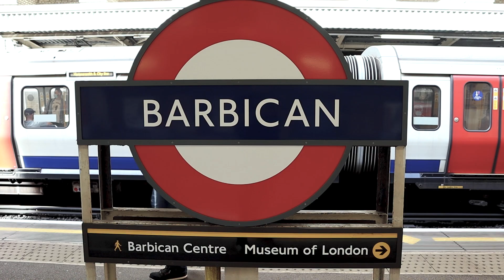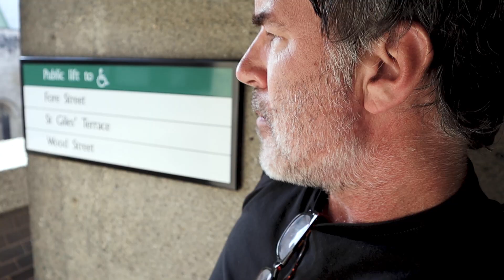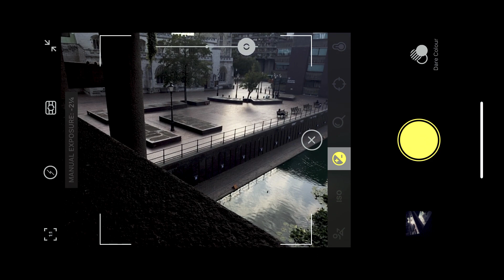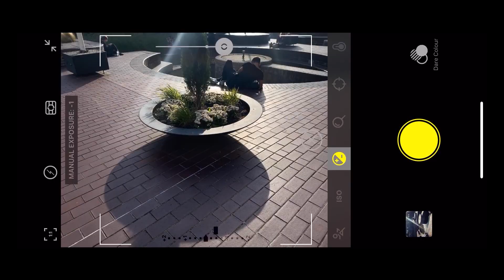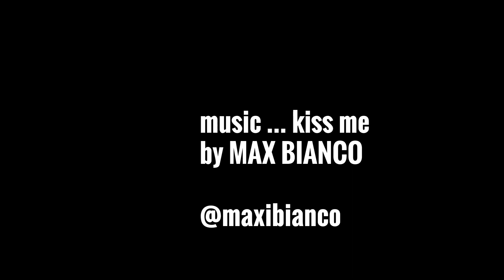Hipstamatic | iphone 11 Street Photography at the Barbican in London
FLICK SUMMARY:
You don't need a juicy professional camera to create great photographs. In this video I hit the Barbican in London to capture square format street photography using just my iphone 11. Shooting totally with Hipstamatic. I talk about how constraining yourself with a challenge informs creativity. The video is peppered with all of my photographs taken on the day. The Barbican, with it's brutalist architecture, concrete walkways, and beautiful light, is an awesome place to shoot Street Photography

SHOT N CHOPPED by Gary Lashmar (aka The Street Thief)

MORE STREET THIEF VIDEOS